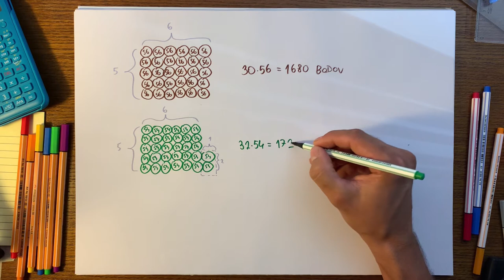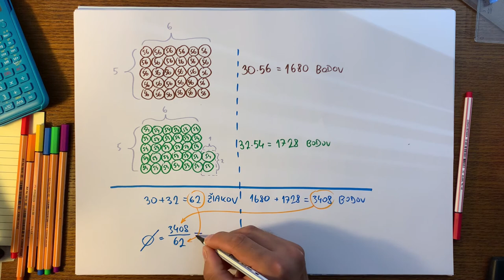Úloha #3, maturita z matematiky 2020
Práca s priemerným počtom bodov v dvoch rôznych triedach pre potreby získania priemerného počtu bodov v oboch spolu. Tak sleduj, a uč sa!